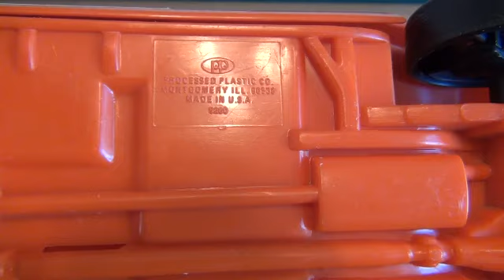Review: Dukes of Hazzard General Lee rip offs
This is a review of a few of the Dukes of Hazzard General Lee rip offs that I have in my collection.

Be sure to check out my Dukes of Hazzard collectibles playlist for more Dukes reviews!